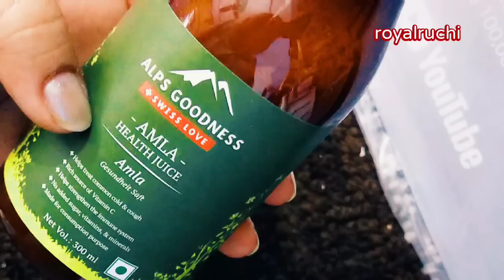आंवला जूस की मेहंदी बनाकर ऐसे लगा लो सफेद बाल काले ना हुये तो कहना।।सफेदबालोकाइलाज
आंवला जूस की मेहंदी बनाकर ऐसे लगा लो
सफेद बाल काले ना हुये तो कहना।।सफेदबालोकाइलाज

नारियल तेल में एक चुटकी इसको मिलाकर लगालो जिंदगी भर सफेद बाल दिखेंगे नहीं।।

नारियल तेल में चुटकी भर इसको मिलाकर लगालो जिंदगी भर केलिए सफेद बाल दिखेंगे नहीं।।

Coconut oil
Gooseberry Powder
Camphor

शर्त लगा लो आधे घंटे के अंदर सफेद बालों को काला कर देगा ये (लकड़ी) घरेलू नुस्खा।royalruchi

सफेद बालों को आधे घंटे से कम समय में काला करें Bhringraj के इस पैक से।

दूध से सफेद बालों को कोयले जैसा काला बनाएं White hair to black hair naturally 1 चम्मच ही काफी है

पतंजलि एलोवेरा जेल से सफेद बाल काले कैसे बनाएं। इसका 2 चम्मच ही काफी है White hair to black hair naturally

Waterproof remedy 2 मिनट में बाल काले। सफ़ेद बालों को काला करने का घरेलू उपाय।Safedbalokailaj

Amla onion Aloe Vera natural hair dye! येे सिर्फ हेयर डाई नहीं बल्कि हेयर टॉनिक है काले घनेबाल#safed

नारियल तेल से बालों को काला करने का रामबाण घरेलू नुस्खा।। सफेद बालों का इलाज।

Balo ko kala karne ka tarikafor black hair, Homemade, Hair, Colour|safed, Balo Ka Ilaj, How to make kalonji oil, black hair remedy, Oil for hair black, Safed balo kala, White hairs to black, White hairs to black, baalo ko kaala karne ka tarika